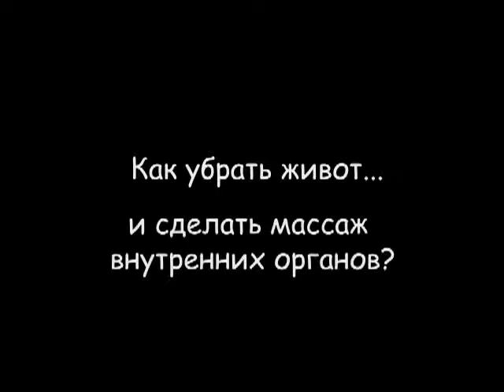Как убрать живот в домашних условиях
Как легко, а главное приятно убрать лишние складки на животе, а заодно сделать массаж внутренних органов.